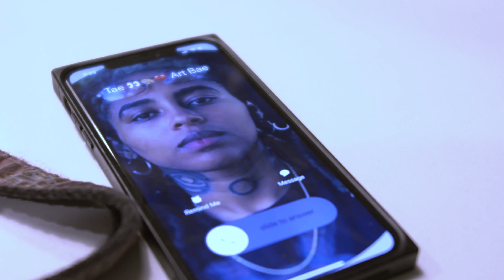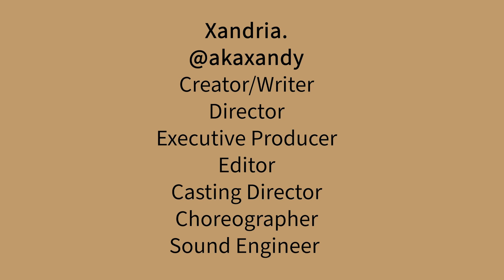Chill. the Series | S1 E4 Trailer | LGBTQ Series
SEASON 2 IS COMING SOON! PLEASE DONATE AND SHARE THIS LINK!!!

Want more content from us?!

Chill. the Series | Episode 4 "Netflix and Chill" Sneaky Peek | LGBTQ Series

Created | Written | Casted | Directed | Edited by Xandria.
Produced by The BlackOUT Company @chill.theseries
Technical Director | Executive Producer Whitney LaRose
Director of Photography | Cinematographer Art Never Dies

MUSIC
CHILL. THEME SONG (instrumental)
Xandria. | Ayo.Kek